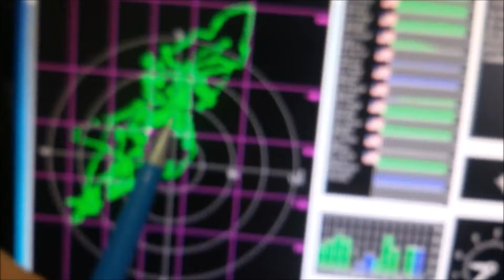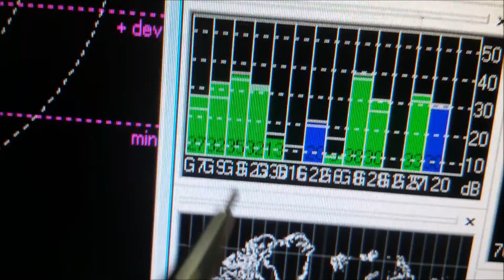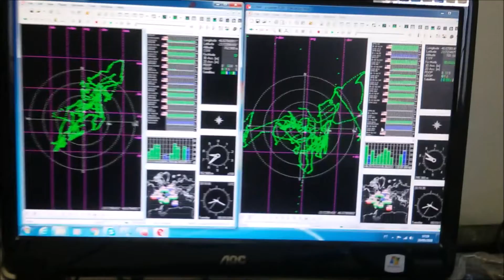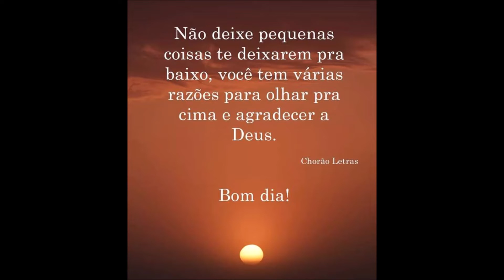Ensaio com nossa placa receptora de sinais de GPS com diversidade nosso site sergtec